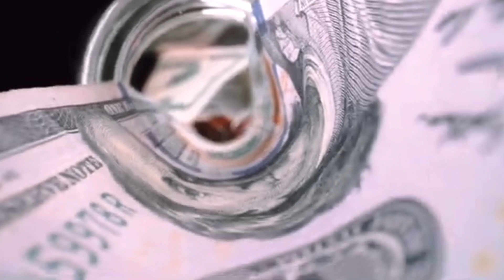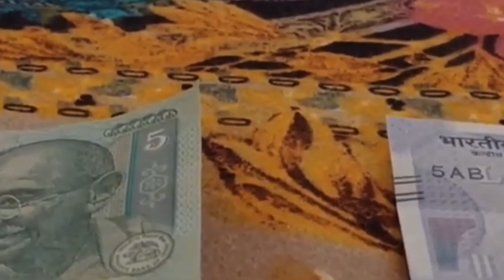अपना घर और प्रॉपर्टी बनाने के लिए कर लेना बस ये 1 काम,दुनिया कीहर चीज होगी आपके कदमों में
jyotishurja,

बुधवार को मत करना यह गलत काम दरिद्रता का वास होता है व्यापारी करें ये खास उपाय, धन प्राप्ति के उपाय